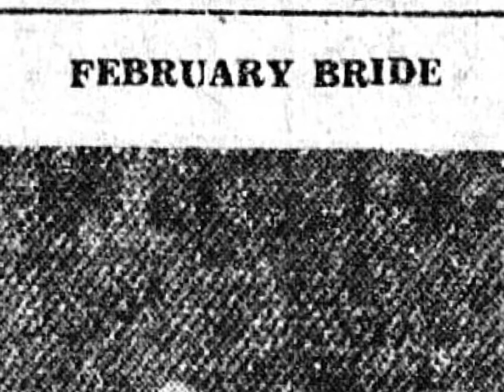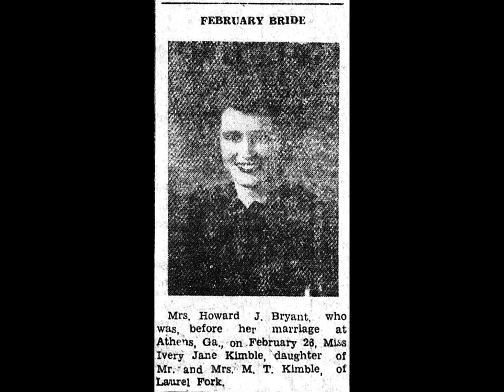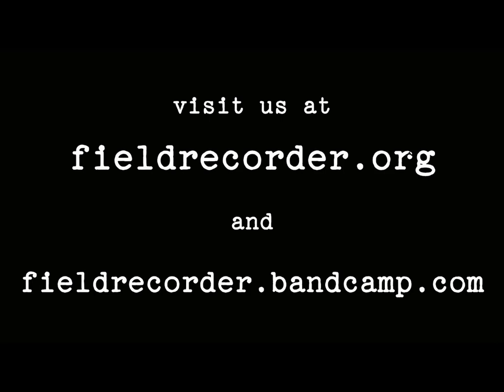"Red Mountain Wine" by Ivery Kimble with Taylor Kimble and Pearl Wagoner Richardson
Ivery Kimble was the oldest daughter of the musical Kimble family from Carroll County, VA. Her father, Taylor Kimble, was a well-respected local fiddler until the area's square dances became too dangerous for a family man, and he retired from music. After her mother's death, Taylor remarried, and Ivery's musical stepmother, Stella Wagoner Kimble, and her stepmother's sister, Pearl Wagoner Richardson, joined the informal Kimble family band. Field recorder Ray Alden recorded several visits with the Kimble family in the early 70s, recording Ivery with her father and Pearl playing this cover of a 1972 Gib Guilbeau tune.